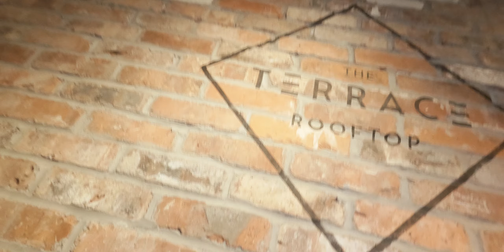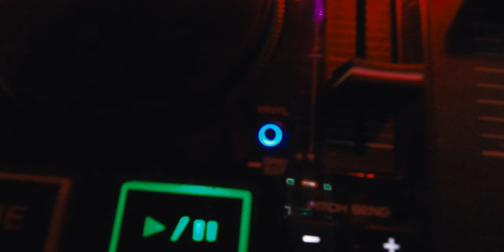This Exeter Nightclub No Longer Exists!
We took a trip to THE TERRACE nightclub in Exeter with baDJa! Not only was the music awesome (as expected) but we were also treated with a LIVE BAND and SAXOPHONIST. What a night, looking forward to going back soon for MORE!